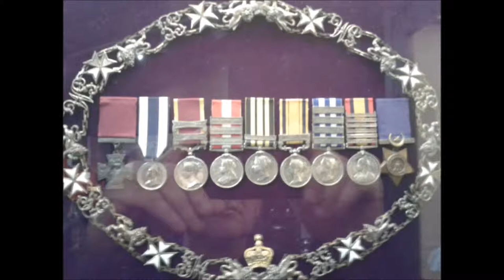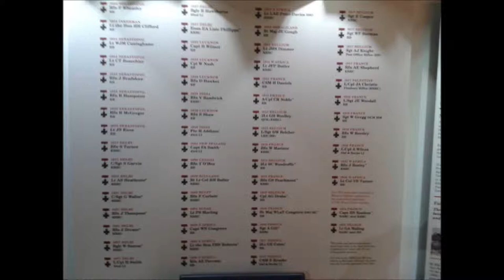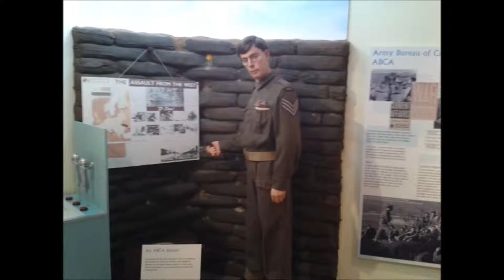Brown Bess [KIPLING poem set to music]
Here is Kipling's poem in praise of the British musket used from 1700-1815. I was first published in A School History of England (1911) by C.R.L.Fletcher and Rudyard Kipling.

The pictures were taken at The Green Jackets Museum in Winchester.

"Brown Bess"
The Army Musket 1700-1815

F Am F C
IN the days of lace-ruffles, perukes and brocade
F Dm C Dm
Brown Bess was a partner whom none could despise –
F C Dm F
An out-spoken, flinty-lipped, brazen-faced jade,
Am F Dm C
With a habit of looking men straight in the eyes –
Dm C Dm F
At Blenheim and Ramillies fops would confess
Dm F C F
They were pierced to the heart by the charms of Brown Bess.

Though her sight was not long and her weight was not small,
Yet her actions were winning, her language was clear;
And everyone bowed as she opened the ball
On the arm of some high-gaitered, grim grenadier.
Half Europe admitted the striking success
Of the dances and routs that were given by Brown Bess.

Bb Am F C
When ruffles were turned into stiff leather stocks,
F Dm G G
And people wore pigtails instead of perukes,
Bb C Bb Dm
Brown Bess never altered her iron-grey locks.
F C Dm Am
She knew she was valued for more than her looks.
Gm F Gm C
"Oh, powder and patches was always my dress,
F Dm C F
And I think am killing enough," said Brown Bess.

So she followed her red-coats, whatever they did,
From the heights of Quebec to the plains of Assaye,
From Gibraltar to Acre, Cape Town and Madrid,
And nothing about her was changed on the way;
(But most of the Empire which now we possess
Was won through those years by old-fashioned Brown Bess.)

In stubborn retreat or in stately advance,
From the Portugal coast to the cork-woods of Spain,
She had puzzled some excellent Marshals of France
Till none of them wanted to meet her again:
But later, near Brussels, Napoleon - no less –
Arranged for a Waterloo ball with Brown Bess.

She had danced till the dawn of that terrible day –
She danced till the dusk of more terrible night,
And before her linked squares his battalions gave way,
And her long fierce quadrilles put his lancers to flight:
And when his gilt carriage drove off in the press,
"I have danced my last dance for the world!" said Brown Bess.

If you go to Museums – there's one in Whitehall –
 Where old weapons are shown with their names writ beneath,
You will find her, upstanding, her back to the wall,
As stiff as a ramrod, the flint in her teeth.
And if ever we English had reason to bless
Any arm save our mothers', that arm is Brown Bess!